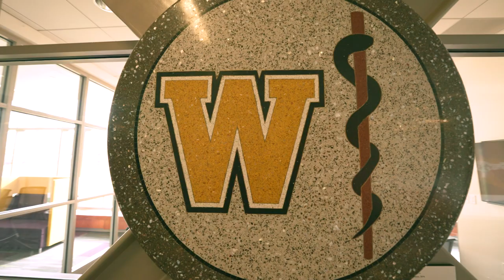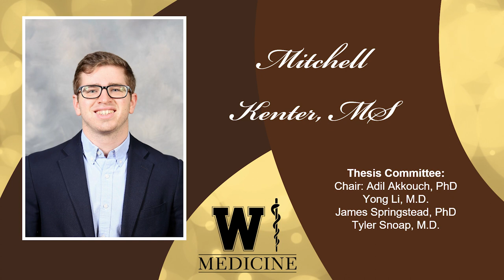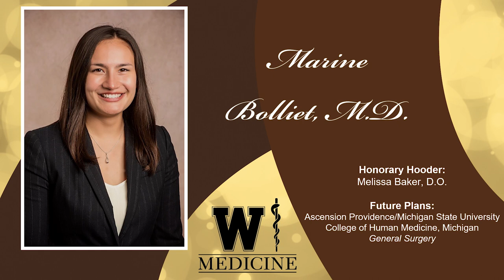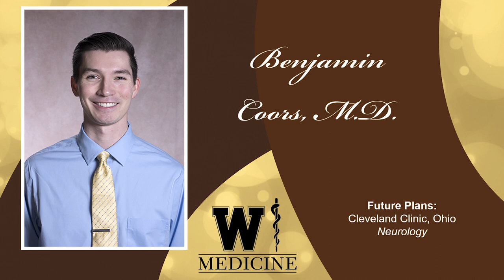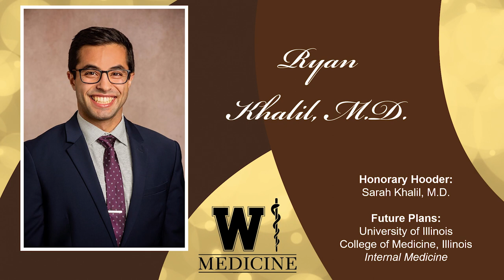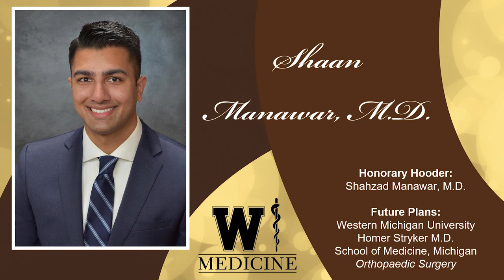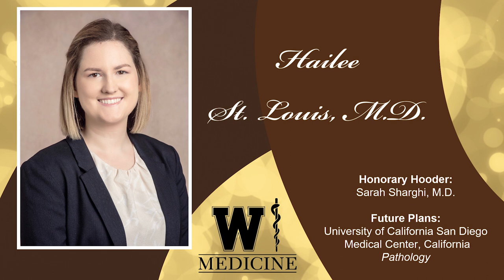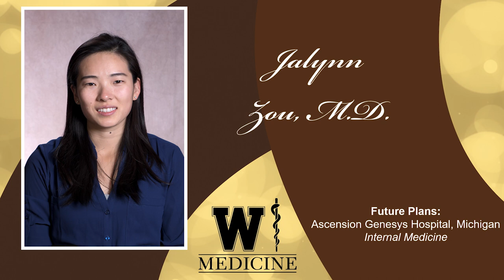WMed Class of 2021 Virtual Commencement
On Saturday, May 15, 2021, the WMed community, along with students’ families and friends, honored the MD Class of 2021 and graduates of the Master of Science in Biomedical Sciences and Master of Science in Medical Engineering degree programs during a virtual commencement ceremony.